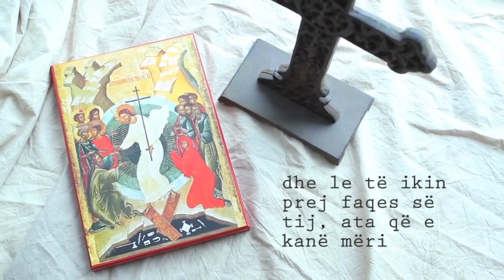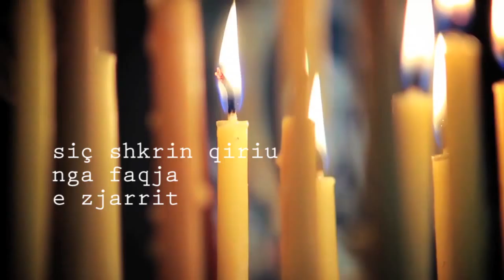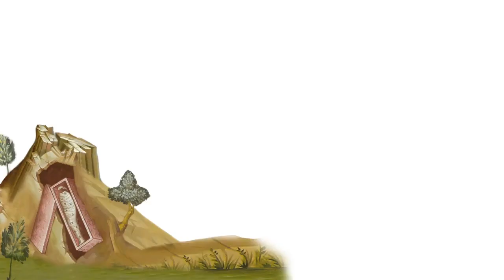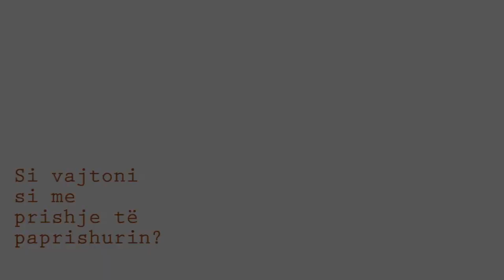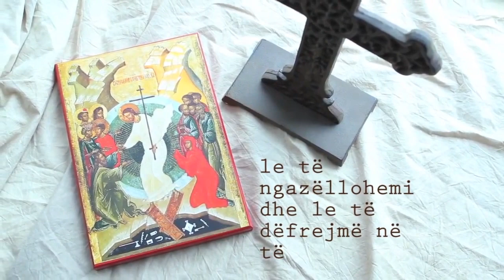BESIMI NË KOHËT QË PO JETOJMË - ATË PETRO HALILI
INTERVISTË E RADIO NGJALLJA ME KLERIKUN E FAMULLISE SE SHEN ATHANASIT NE MITROPOLINE E ELBASANIT ATE PETRO HALILI
INTERVISTOI: NIKOLLA BARKAJ

TEMA: BESIMI NE KOHET E VESHTIRA QE PO JETOJME
1. Ate Petro sa te dhene dhe sa te priur jane njerezit e sotem drejt Besimit?
2. Po shohim sot ne shume vende te Botes Perendimore njerezit po largohen nga Besimi, me teper te rinjte. Sipas jush, perse po ndodh ky fenomen?
3. Nje tjeter problem qe shoqeria po perballet sot eshte frika, pasiguria, ankthi, depresioni. A mendoni se keto jane shkaktuar nga mosbesimi i njerezve?
4. Cfare ofron Kisha e Shenjte per njeriun e sotem? A eshte ajo i vetmi vend, i vetmi liman qe ofron ngushellim edhe shpetim?
5. Meqenese jemi dhe ne prag te Pashkes  - Cfare mesazhi ofron per kete bote te munduar, te pasigurte, Ngjallja e Zotit tone Jisu Krisht?
6. Perse Besimi i Krishtere mbetet i vetmi antidot ndaj dhimbjes, erresires dhe vuajtjes njerezore?